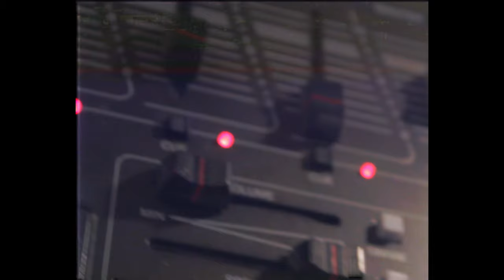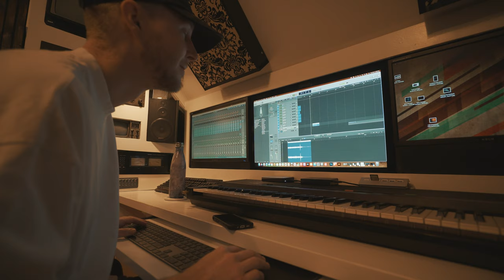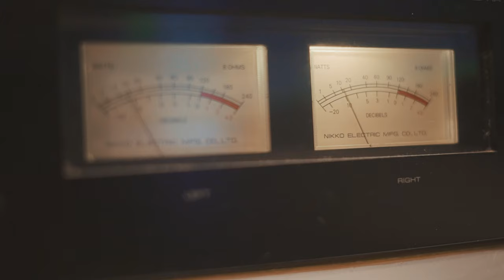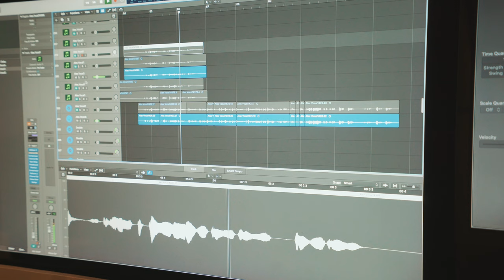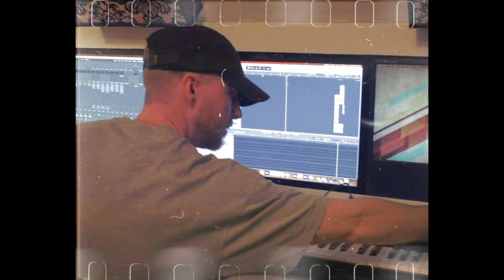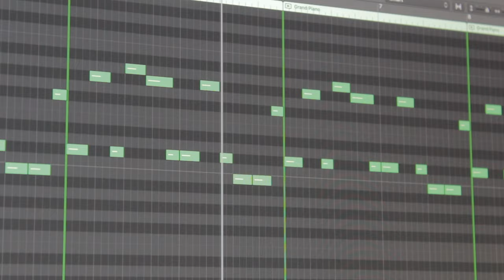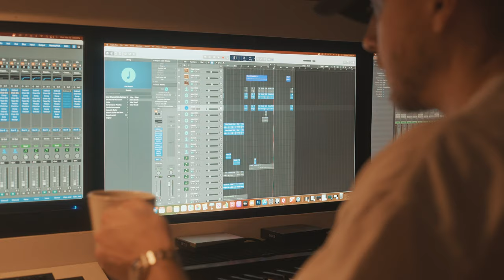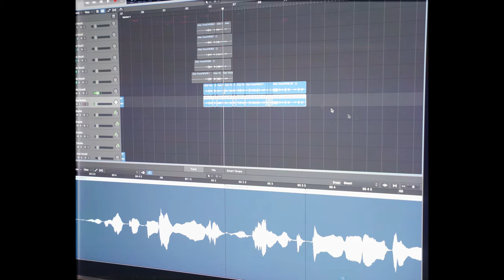[Full Documentary] MAKING OF: 'Wear the Crown' Alex Sinclair